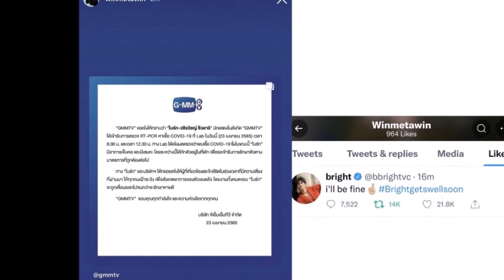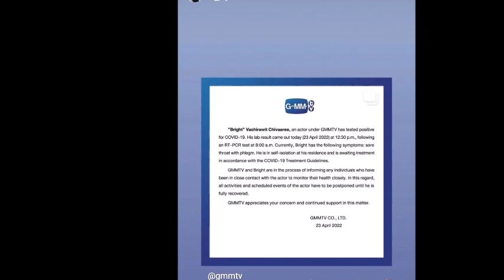ล่าสุด ไบร์ท" ติดโควิด-19 แฟนส่งกำลังใจผ่าน